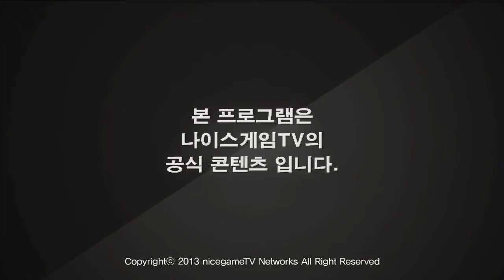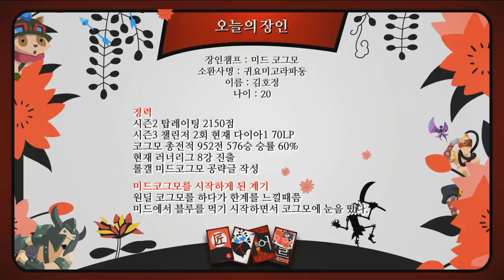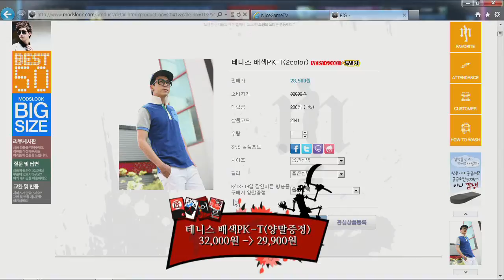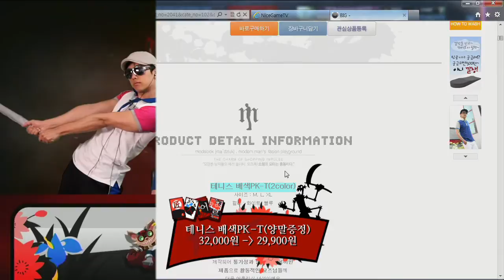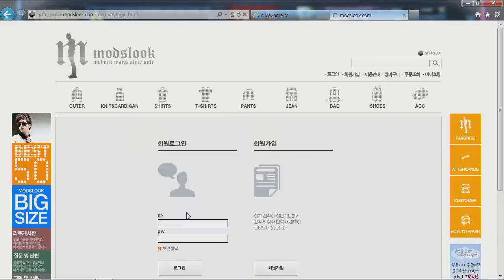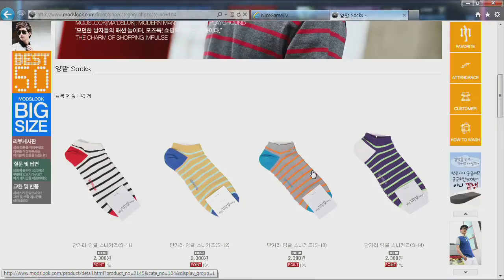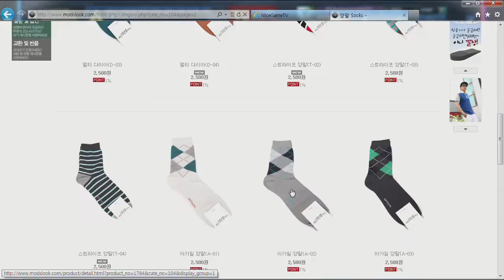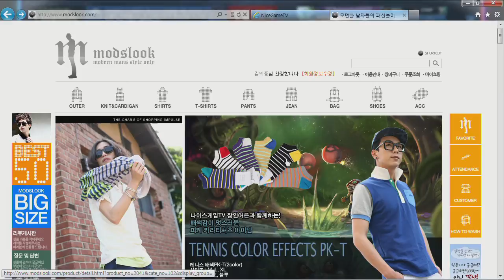130618]모즈룩 장인어른 시즌2 12화 미드코그모 장인 1부 상